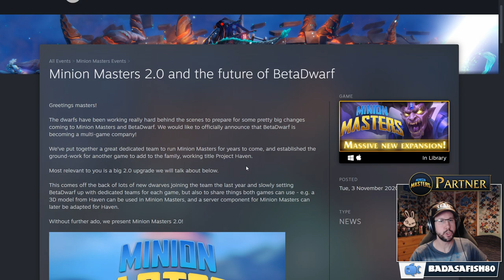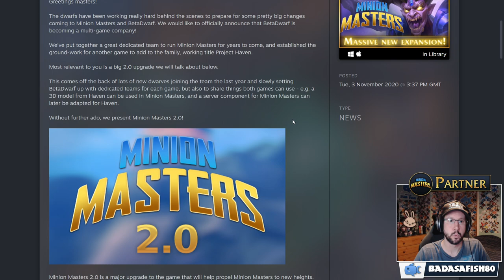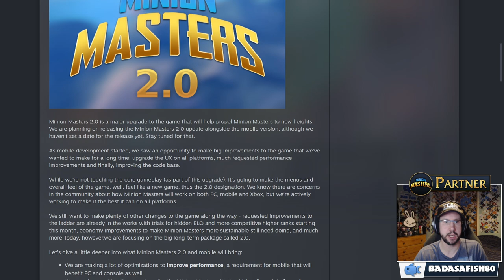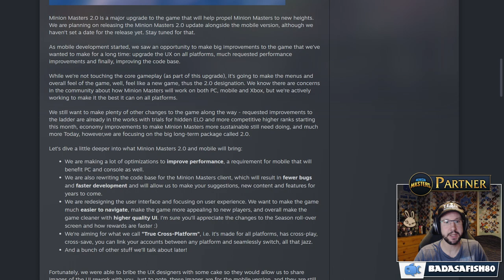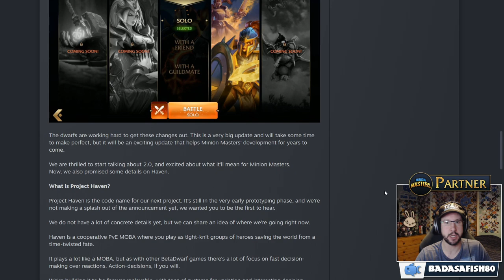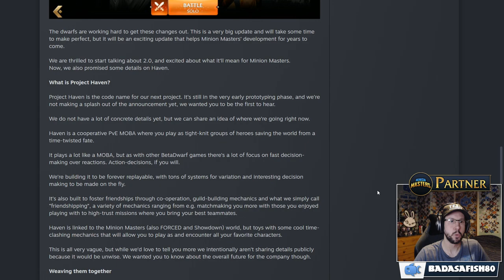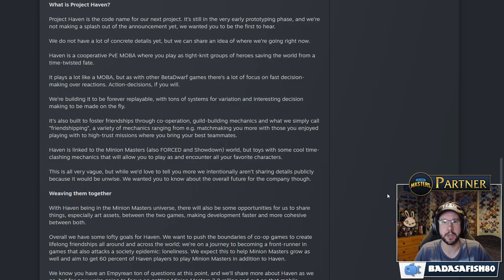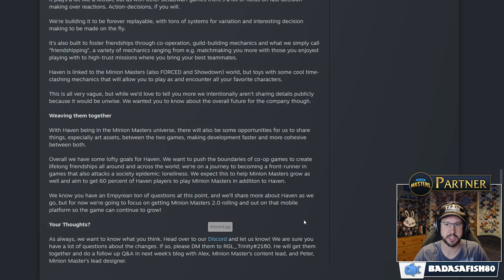Minion Masters 2.0 and the future of BetaDwarf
Minion Masters 2.0 is a major upgrade to the game that will help propel Minion Masters to new heights, with BetaDwarf planning on releasing the Minion Masters 2.0 update alongside the mobile version.

In this video I go through the details posted today by BetaDwarf and briefly give my thoughts on them.  We cover the Minion Masters 2.0 upgrade plus look at BetaDwarf's next venture Project Haven.